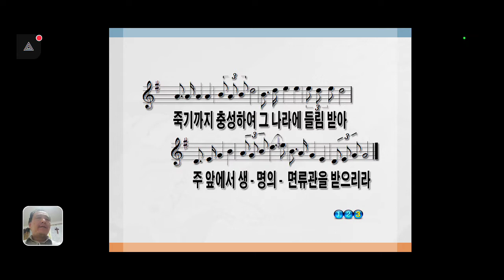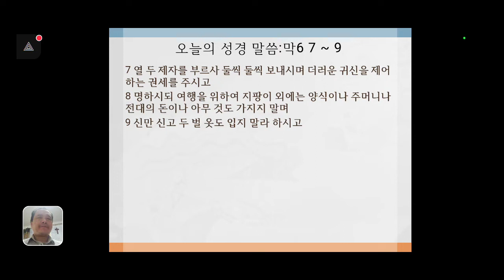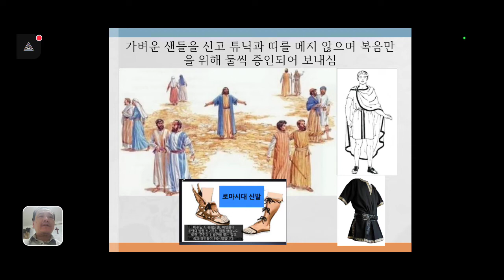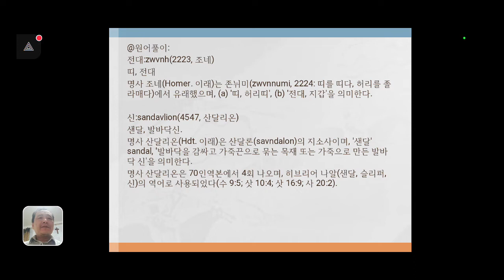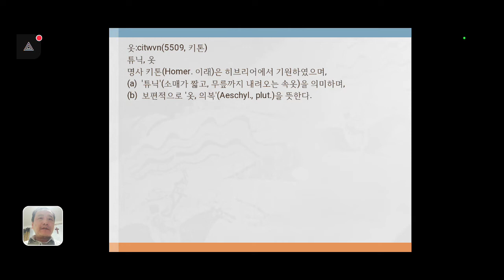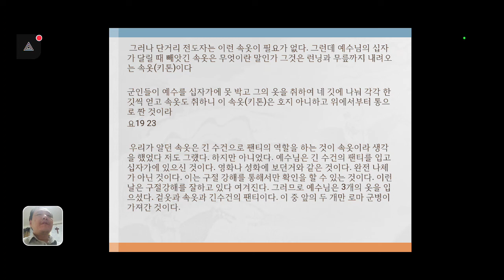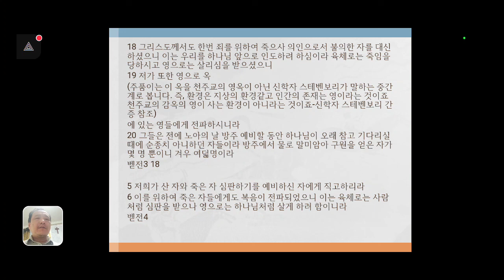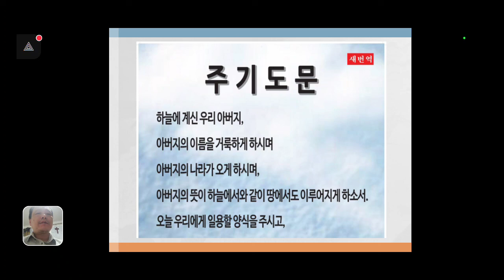구절강해(막6 7 ~ 9 유튜브 교회 활공교회)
말씀:
7 열 두 제자를 부르사 둘씩 둘씩 보내시며 더러운 귀신을 제어하는 권세를 주시고
8 명하시되 여행을 위하여 지팡이 외에는 양식이나 주머니나 전대의 돈이나 아무 것도 가지지 말며
9 신만 신고 두 벌 옷도 입지 말라 하시고

하나님 아버지. 부한 자는 하나님 나라에 들어가기가 어렵다고 하십니다. 부하여 여유가 됨으로 복음을 전하는 것이 아님을 깨닫게 하심을 감사 드립니다. 우리가 가난할 때에 하나님 나라가 저의 것이 됩니다. 그 마음이 겸손 할 때에 하나님의 통치에 순종하며 인도를 받습니다. 부한 목회자는 하나님의 교회를 더욱 어둡게 만들 뿐입니다. 이 가난한 자의 복을 많은 믿음의 시련을 지난 선지자들이 그 마지막 행복을 보게 하시었습니다. 욕심을 부리지 않고 겸손히 주님 안에 순종하며 나아가게 하여 주옵소서 우리 주 예수 그리스도의 이름으로 기도합니다. 아멘!